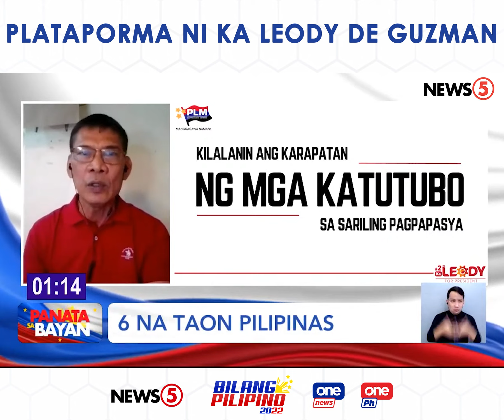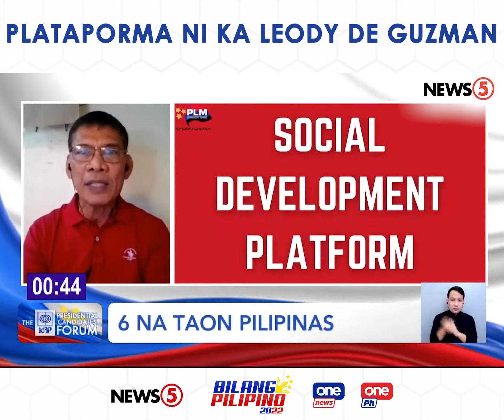Mga plataporma ni De Guzman para sa bansa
Anu-ano ang prayoridad na mga patakaran ang isusulong ni presidential aspirant Ka Leody De Guzman sakaling mahalal sa 2022?